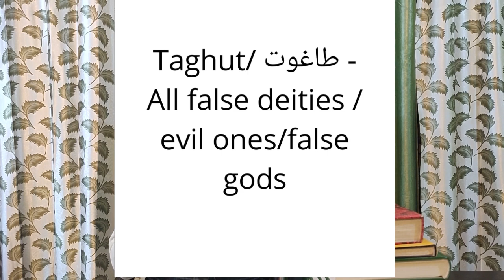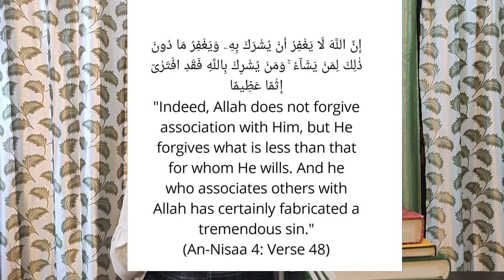Islam Basics For Non Muslims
Islam basic beliefs
Islam Facts
Learn ISlam
Islamic Education
Islam teaches peace
Islam teaches love
Islam honours women